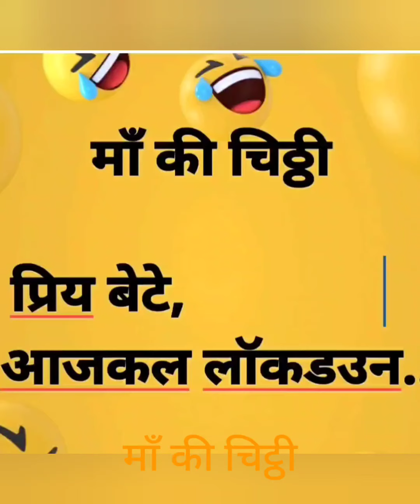माँ की चिट्ठी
देहात से एक मां लॉकडाउन में फंसे अपने बेटे को पत्र लिखती है और उस पत्र में सारी बातें बताने की कोशिश करती है लेकिन भाषा में कम पकड़ होने के कारण वह मां पत्र को पूरा लिखने के बाद अंत में एक साथ बीच-बीच में पूर्ण विराम लगा देती है। कम पढ़ी-लिखी माताजी ने चिट्ठी इस प्रकार लिखी थी-

प्रिय बेटे,
 आजकल लॉकडाउन है। मेरी जेब में एक भी फूटी कौड़ी नहीं है। मोदी के खजाने में काफी पैसे इकट्ठे हो गए हैं। चोरों के घर में आजकल छापे पड़ रहे हैं। गरीबों के घर में आजकल कुछ भी खाने को नहीं है। अमीरों के घर में किसी भी प्रकार की परेशानी नहीं है। भारत सरकार में गरीबों की सहायता अब करेंगे। चोर चांडाल डकैत सब खत्म हो जाएंगे इस देश में। पूर्ण रूप से आत्मनिर्भर बनना होगा अब हम सबको। डकैत मिलकर खत्म करने होंगे। सभी बड़े बड़े नेता कोरोना से डटकर मुकाबला कर रहे हैं। सभी कोरोना मुर्दे एक ही तरह से जलाए जा रहे हैं। आजाद भारत के नागरिक अब स्वयं अपनी चिंता खुद करेंगे। हम तनिक भी परेशान नहीं है। सरकार तुम्हारी अब सिर्फ मदद करेगी। तुम्हारी मां।

परिणाम स्वरूप चिपकाए गये पूर्ण विराम से पत्र का प्रारूप  बदल जाता है कुछ इस तरह से-